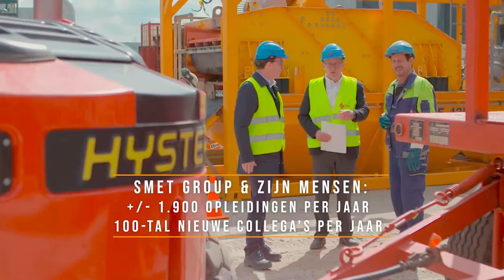Smet Group voor De Kempenaar 2021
Etion zoekt voor De Kempenaar een bedrijf dat:

actief is in de Kempen en dat de laatste jaren de regio op de kaart heeft gezet
een belangrijke impact heeft op de tewerkstelling in de regio
financieel gezond is en oog heeft voor succes op lange termijn
onderneemt op een duurzame manier
zorgt voor het welzijn van haar medewerkers en leiderschap hoog in het vaandel draagt
Sinds 1900 is ons Kempisch boorbedrijf gespecialiseerd in ondergrondse, innoverende technieken. Geleid door de vierde generatie Dirk en Wim Smet.

Onze oorsprong mag dan lokaal zijn, onze activiteiten zijn dat beslist niet! Met projecten in o.a. Milaan, Athene, Kopenhagen, Tel Aviv en Parijs bieden we een meerwaarde over heel de wereld door technisch en kwalitatief betere oplossingen te creëren.

Veel boorprojecten zijn onderdeel van trein-, metro- of waterzuiveringsprogramma’s. Aangevuld met maritiem transport en openbaar vervoer. Daarbij staat duurzaamheid uiteraard voorop. Die filosofie wordt ook weerspiegeld in ons nieuw, energieneutraal bedrijfsgebouw waarvan de werken recent werden afgerond.

Ondanks de coronacrisis blijft ons familiebedrijf groeien. Dit najaar haalden we zelfs nog 3 grote projecten binnen. Ze zullen voor een groot percentage van onze omzet zorgen in 2021.

Dankzij deze groei telt Smet Group momenteel +/- 600 werknemers en verwelkomden we vorig jaar maar liefst 80 nieuwe collega’s. Daar waar andere bedrijven in onze sector meestal met buitenlandse onderaannemers werken, kiezen we er steeds voor om mensen op onze eigen payroll te plaatsen. We hanteren een uitgebreid opleidings- en coachingsprogramma om Kempische arbeiders te vormen tot gespecialiseerde vakmensen. Op die manier wordt vakmanschap, know-how en kwaliteit lokaal verankerd. In het kader van het profit sharing programma, delen ook alle Smet Group collega’s sinds 2019 in de winst. Een primeur voor de Kempen!

Jij beslist nu of wij ons De Kempenaar van 2021 mogen noemen. Stem en laat van je horen!

Dankjewel.